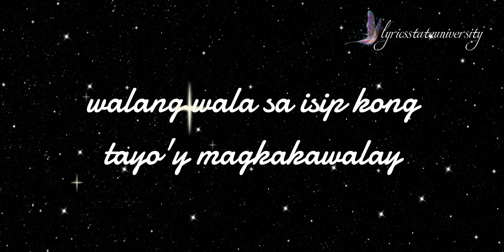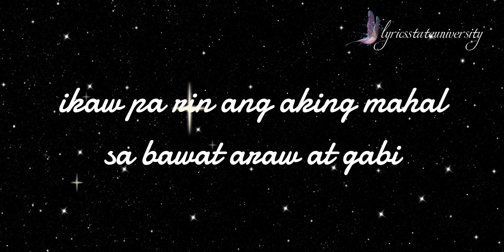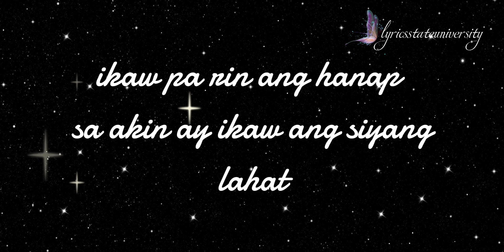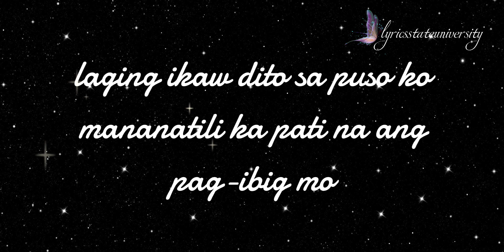DITO SA PUSO KO - JAYA lyrics